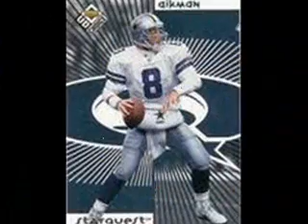New Trlplets.wmv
The New Dallas Cowboy Trlplets